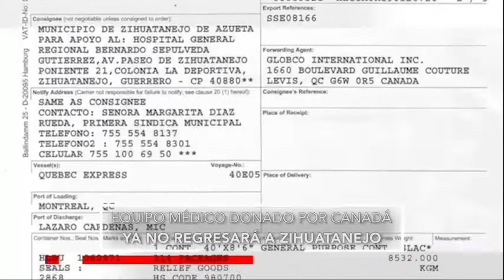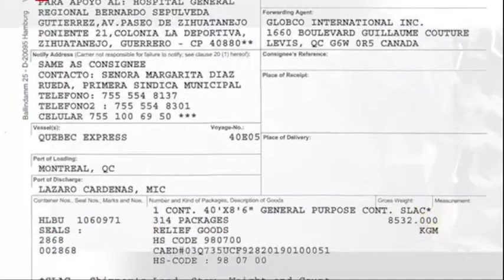Equipo médico donado por Canadá ya no regresará a Zihuatanejo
El Presidente de Zihuatanejo Jorge Sánchez Allec, informó que el equipo médico donado por Canadá, que la semana pasada se extravió de la aduana de Lázaro Cárdenas, Michoacán, ya no será posible que llegue al hospital general de este puerto, incluso, dijo que seguramente ya debió haberse distribuído en otros hospitales.

En entrevista el munícipe indicó que el contenedor estuvo en la aduana por dos meses sin ser reclamado y luego de este lapso de tiempo, fue enviado al Servicio de Administración y Enajenación de Bienes (SAE), organismo que lo envió al gobierno federal "y ante esta pandemia seguramente lo mandaron a algunos hospitales de México que lo necesitaban".